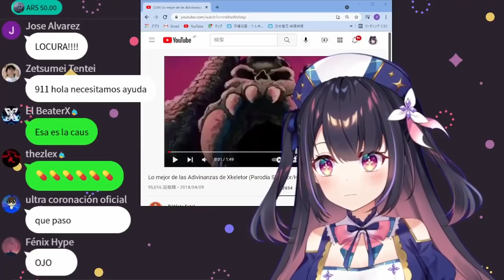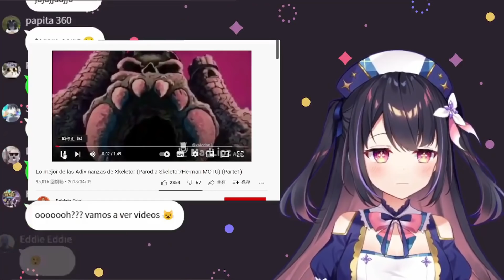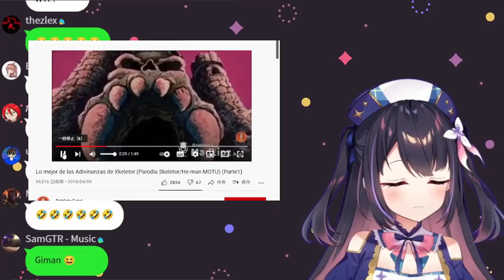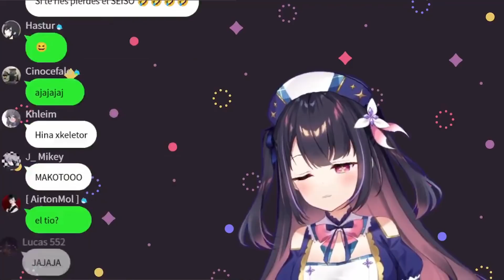[Hina Misora] Reacciona a -Lo mejor de las Adivinanzas de Xkeletor- adivinanzas de doble sentido! xD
Este fue un momento algo sacado de la nada, pero fue un muy bueno xD!!
PD: Yo no conocía esta parodia ...